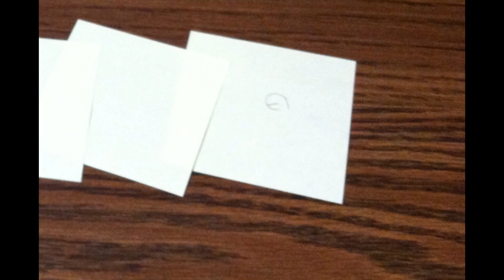Stop Motion to Paper Planes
For a college project I created a stop-motion animation of a paper airplane.